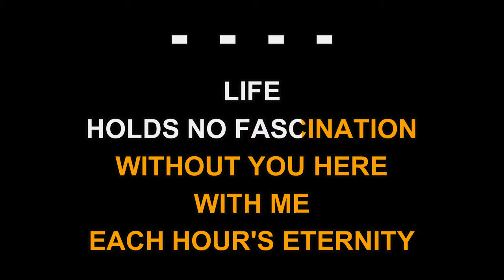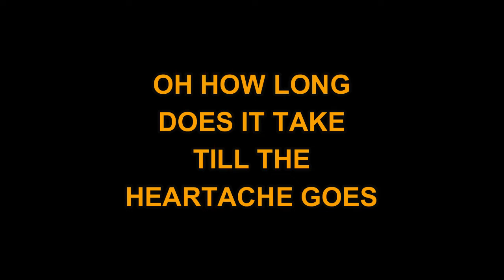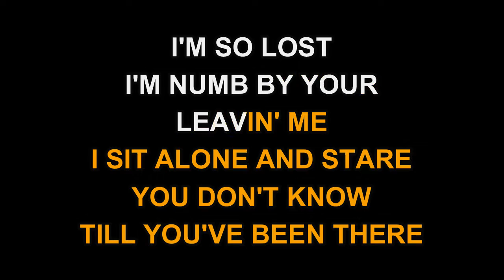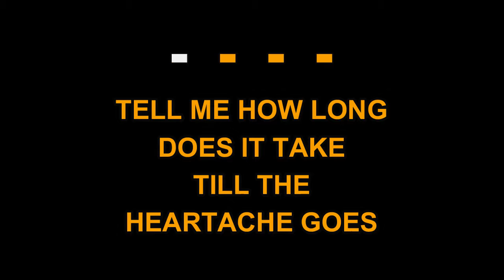Barbara Mandrell - Only A Lonely Heart Knows (Karaoke EZ Sing)